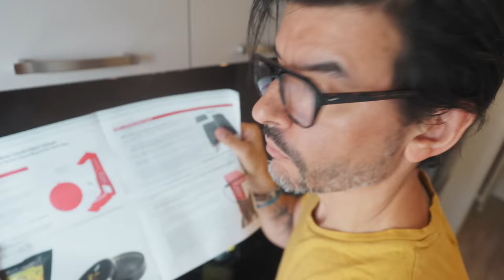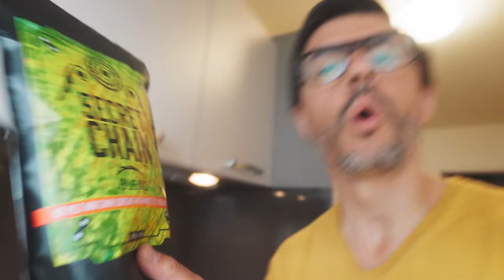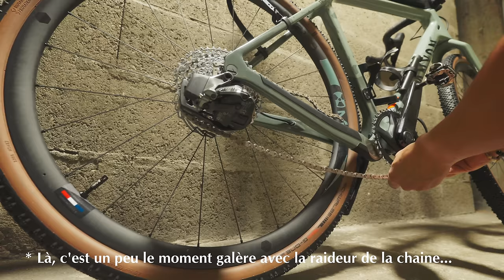COMMENT LUBRIFIER sa CHAINE de VÉLO avec de la CIRE - En partenariat avec SILCA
Marre comme moi de nettoyer votre chaine de vélo encrassée ? Envie de faire durer la transmission de votre gravel, de votre vélo de route ou de votre vtt plus longtemps ? Il est peut-être temps de changer de lubrifiant pour chaine et de passer à la cire. Dans cette vidéo, avec l'aide de la marque SILCA, un des spécialiste de la cire pour vélo, je vous montre les étapes du processus pour cirer (ou waxer) votre chaine avec de la cire chaude.

00:00 Introduction
00:19 Générique
00:26 Intro et partenariat SILCA
00:51 La wax, c'est quoi ?
02:02 Les études
02:16 Le processus de cirage
06:56 L'entretien d'une chaine cirée
08:00 Remontage de la chaine
09:28 Conclusion